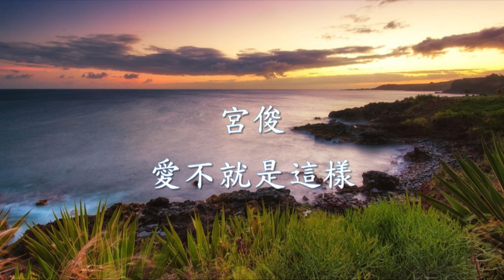宮俊 - 愛不就是這樣.mp4